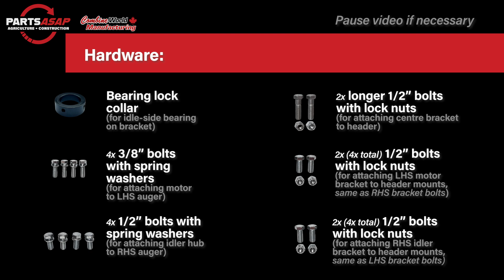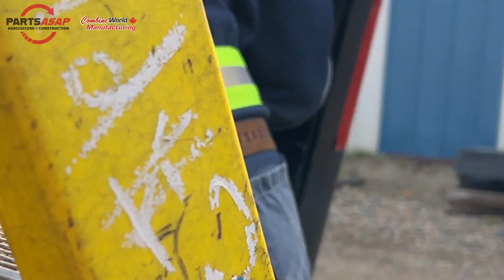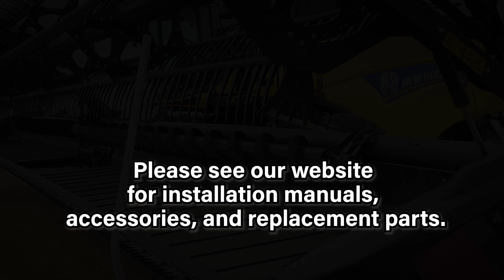Pea Auger Installation Guide for MacDon Headers - Parts ASAP | Combine World Manufacturing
Your complete guide to installing your Pea Auger upper cross auger for MacDon FD75, FD70, FD1 (FD135, FD140, FD145) & D50/60/65 and equivalents.

0:00 Intro

0:13 PART ONE - Pre-Assembling the Pea Auger Components
0:28 1a. Parts lists
1:05 1b. Pea Auger motor prep & onto LHS auger
2:39 1c. Idler hub shaft onto RHS auger
3:12 1d. Greasing the centre hex shafts

3:35 PART TWO - Installing the Centre Bracket

4:42 PART THREE - Installing the RHS (Idler) End-Bracket and Auger
5:02 3a. Installing the auger onto the centre bracket shaft
6:24 3b. Installing the idler bracket (RHS)

8:04 PART FOUR - Installing the LHS (Drive-Side) End-Bracket and Auger
8:07 4a. Installing the auger onto the centre bracket shaft
9:00 4b. Installing the motor/drive bracket (LHS)

9:47 PART FIVE - Installing the Hydraulics
9:55 5a. Installing hydraulics into the motor
11:05 5b. Motor-hydraulics-to-header step-by-step diagrams
11:56 5c. Installing the motor hydraulics into the header's hydraulic system
13:16 5d. Strapping hoses away / more about Combine World Manufacturing
14:07 5e. Installing drain kit

15:32 SPECIAL NOTE - Running your header with your pea auger the first time

15:47 OUTRO

Proudly manufactured in Canada by Combine World Manufacturing, a division of Parts ASAP.